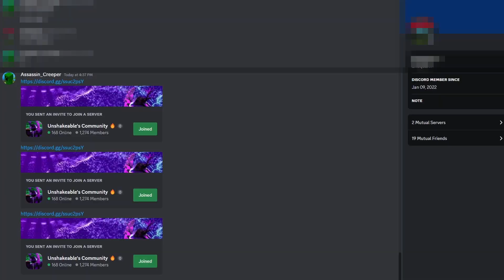Guess the WORD for 10,000 Robux!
By the way if the video hits 100 likes I will give out a hint if no one guesses it